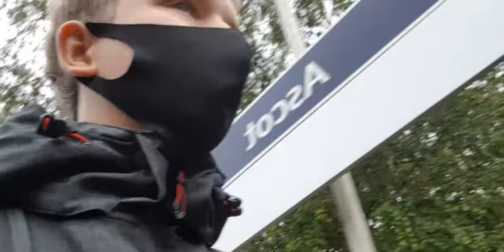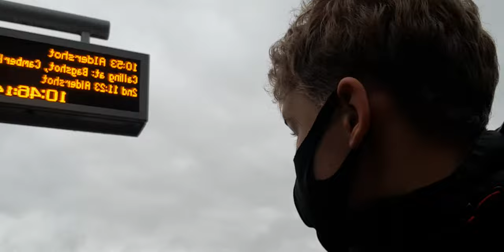Jack Explores Ascot Station